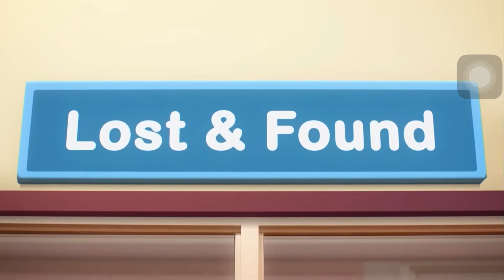May 28, 2022